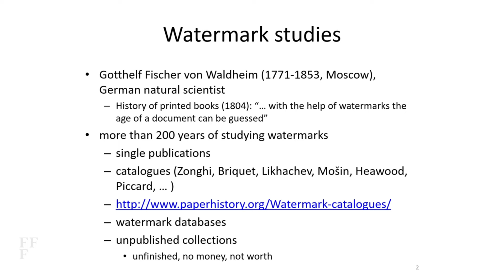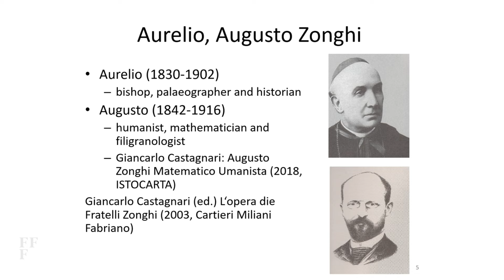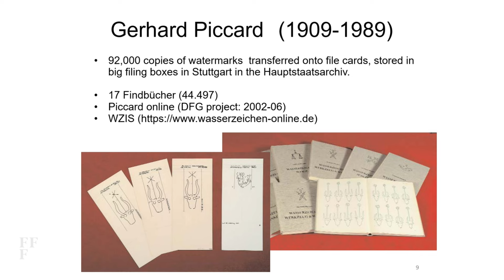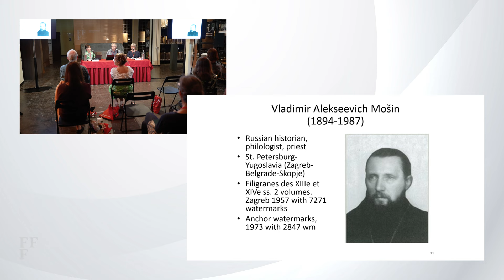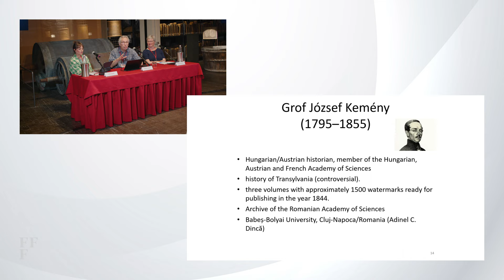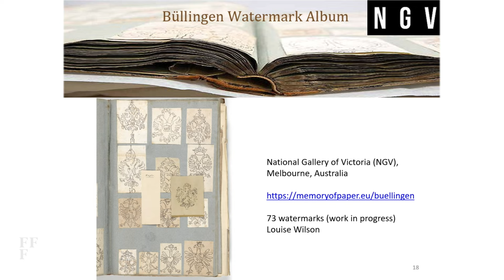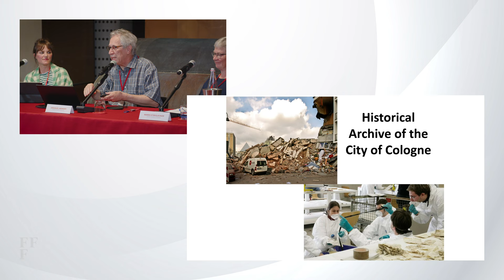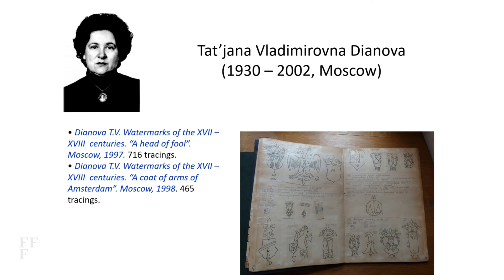Emanuel Wenger | 6th International Conference on watermarks in digital collections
Emanuel Wenger
Memory of Paper/Unpublished Watermark Collections

6th International Conference on watermarks in digital collections | Fondazione Fedrigoni FabrianoFabriano, Italy

Fondazione